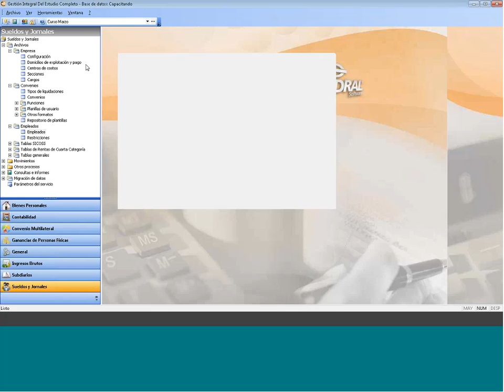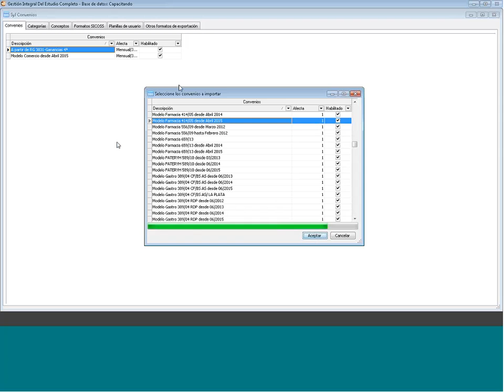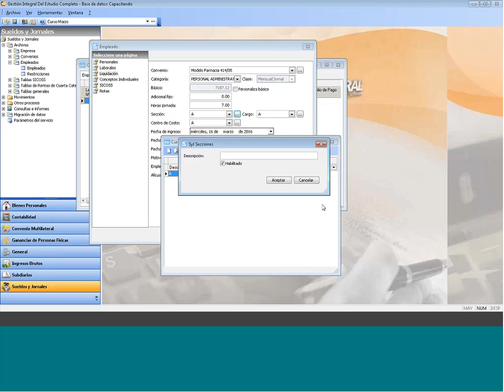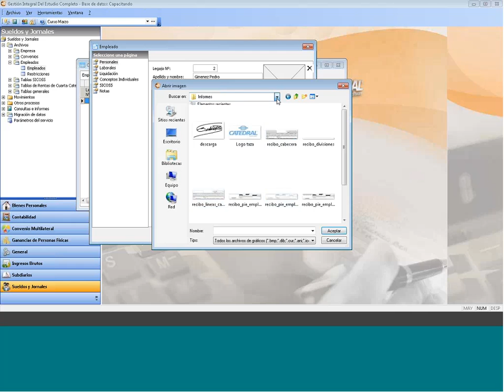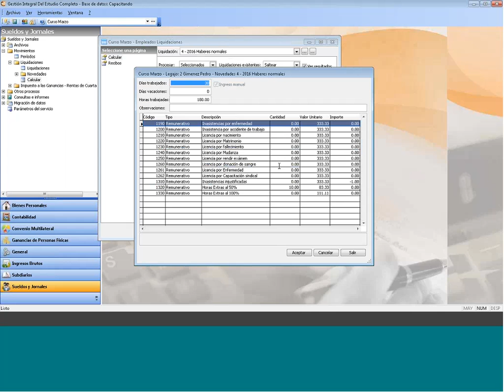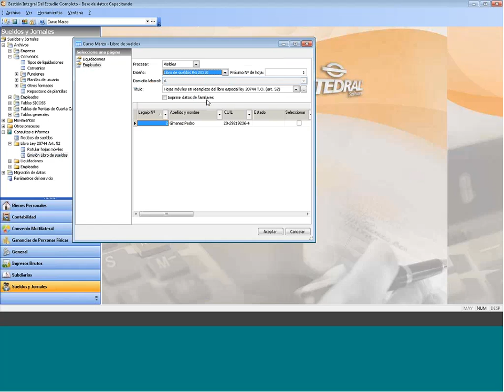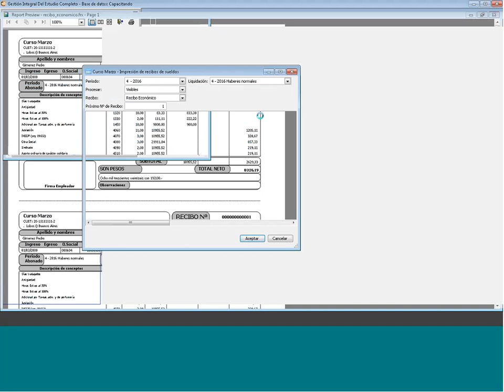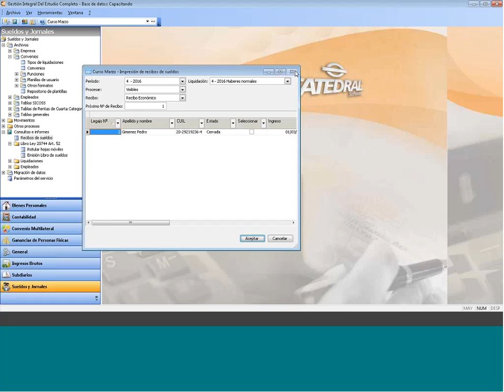GI Estudio - Sueldos y Jornales para principiantes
Curso brindado el Jueves 17 de Marzo por Augusto